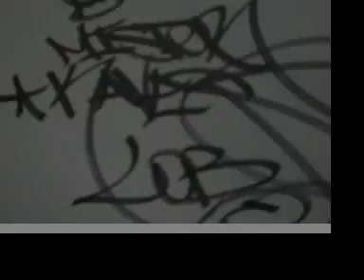Kaves - Lordz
Kaves, Lordz of Brooklyn